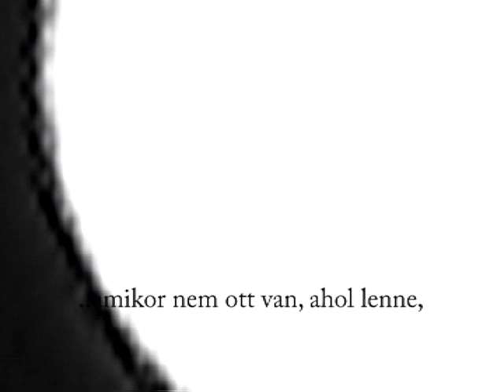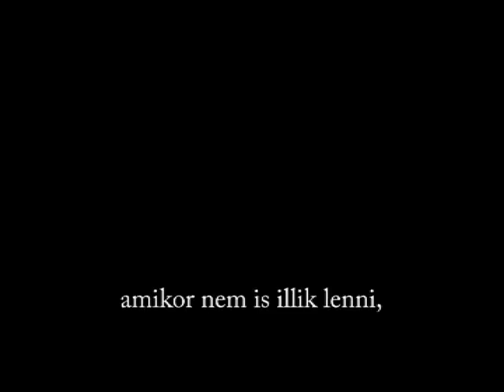Valaki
Turi Gábor opusza a 4. fesztiválról.